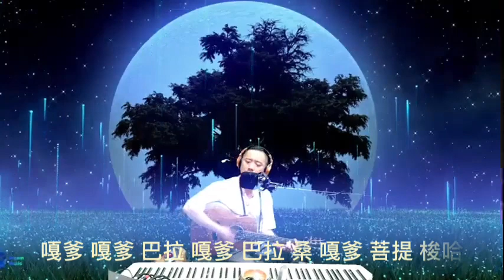2022.06.06 文殊/妙音